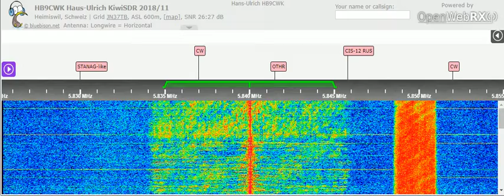19 12 2021 Free Radio Service Holland in English to WeEu 0940 on 5840 unknown tx site